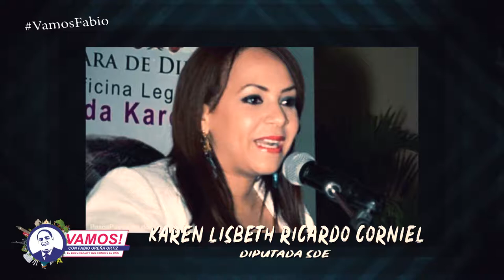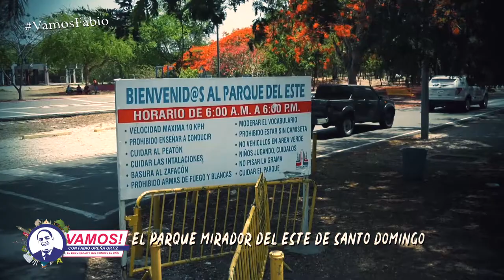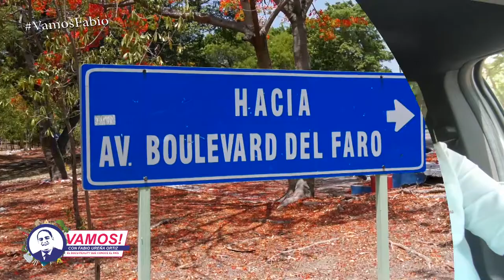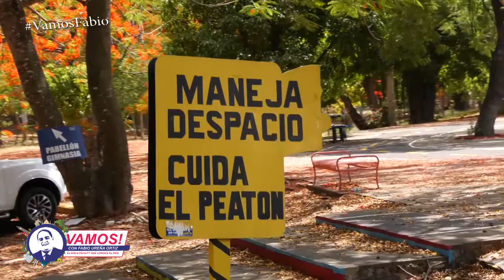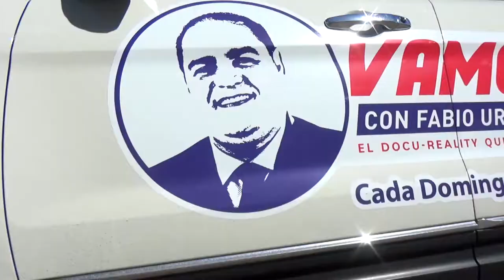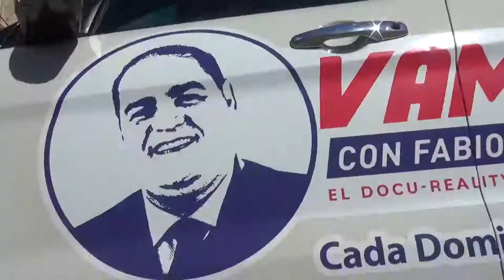Vamos! Con Karen Ricardo Precandidata a la alcaldía del Municipio de SDE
PROGRAMA COMPLETO DOMINGO 7 DE JULIO 12:00 A.M.
Vamos! Con Karen Ricardo Precandidata a la alcaldía del Municipio de Santo Domingo Este.

Vamos! Con Fabio Ureña Ortiz, el Docureality que conoce el País. En una producción de Angel Puello Televisión Group. Domingos a la Media Noche por Color Visión Canal 9.